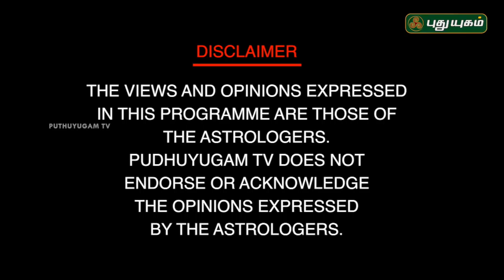பிரஸண்ண ஜோதிடர் A.முத்துக்குமார் | Neram Nalla Neram | 25/05/2018 | PuthuyugamTV